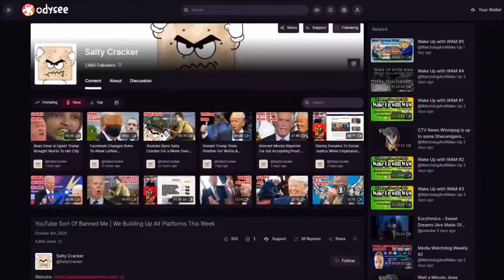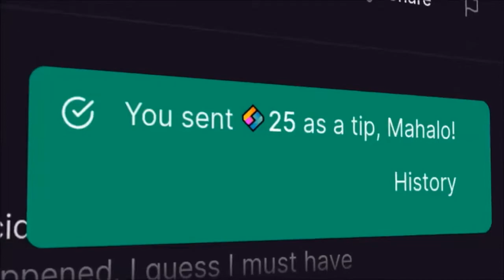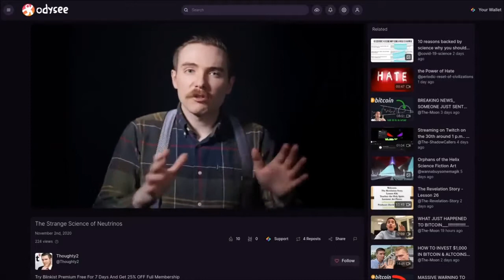Youtube Abwatschen mit Odysee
Odysee: eine neue Videoplattform, die von LBRY unterstützt wird

Ich bin wieder hier mit einer anderen Krypto-Verdienststelle. Vor kurzem erhielt ich die Nachricht von einem Projekt, das von LBRY erstellt wurde. Für diejenigen, die es nicht wissen, ist LBRY ein dezentrales Blockchain-Protokoll, mit dem Apps erstellt werden können, mit denen Sie Videos hochladen und Krypto für sie verdienen können. Sie können Dokumente und Audiodateien hochladen.

Es malt sich als Alternative zu Social-Media-Sites wie Youtube. Inhalte sind normalerweise vor Zensur und Dämonisierung geschützt. Ich selbst habe LBRY als eine Art Backup für YouTube-Videos verwendet.

Die Währung, die Sie verdienen, heißt LBRY Credits. Im Rahmen des Belohnungsprogramms belohnen die Entwickler Personen, indem sie ihre YouTube-Kanäle über die LBRY.tv-Plattform verknüpfen, Links verlinken, Videos ansehen oder Follower gewinnen. Sie können auch kostenpflichtige Inhalte erstellen. Sie können dann einige dieser Credits verwenden, um Ihren Inhalt durch Stapeln zu verbessern.

Nun, das ist aus dem Weg, was ist Odysee? Nun, wenn Sie die Site zum ersten Mal öffnen, sieht sie nicht viel anders aus als LBRY.tv, außer mit ein paar Unterschieden.
Odysee
Auf dieser Website können Sie sich über Ihr LBRY-Konto anmelden. Die Homepage enthält eine Reihe von Videos. Sie können auch die Option auswählen, Videos zu empfehlen, je nachdem, welchen Kanälen Sie folgen oder Tags.

Die Tags selbst scheinen besser organisiert zu sein, Sie haben Tags für Nachrichten, Spiele-Unterhaltungsvideos usw.

Odysee
Ein weiterer Unterschied ist, dass die Videos selbst einen Like- und Dislike-Button haben, was meiner Meinung nach fehlte. Ich weiß, dass nicht jeder gerne tippt oder kommentiert, aber ich schätze es, dass die Zuschauer mehr interagieren und Feedback geben können. Sie können auch neu posten, durch Gutschrift unterstützen und an andere Websites weitergeben, genau wie bei der grundlegenden LBRY-Plattform.

odysee
odsee Belohnungen
Sie können Ihre Kanäle und Videos erstellen und organisieren sowie auf die Registerkarte Belohnungen zugreifen. Greifen Sie auch auf Ihre LBRY-Brieftasche zu.

Wenn Sie bereits mit LBRY.tv vertraut sind, sollten Sie keine Schwierigkeiten haben, auf der Website zu navigieren. Und es ist interessant zu sehen, wie sich die LBRY entwickelt, indem sie ihre erste richtige Video-Sharing-Plattform startet. Ich habe große Hoffnungen in Bezug auf die Dezentralisierung von Videos und sogar als eine andere Möglichkeit, zusätzliches Einkommen zu erzielen.

P.S. mich persöhnlich interessiert keine kryptowährung Verdienstmöglichkeit, wie mich auch nie in Youtube die monetarisierung und Werbung zum verdienen interessierte, aber irgendwie muss sich diese alternative plattform ja auch finanzieren. jeder wie er mag.